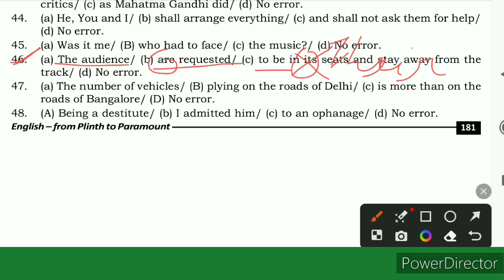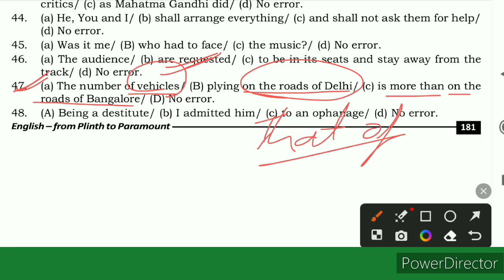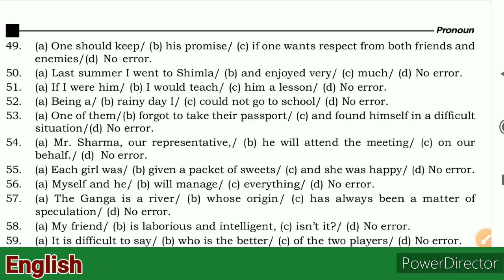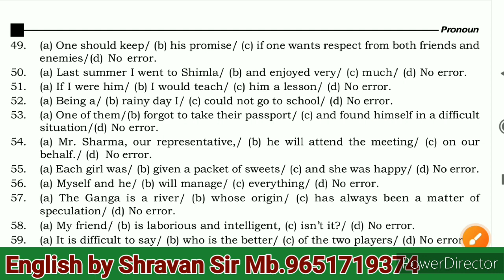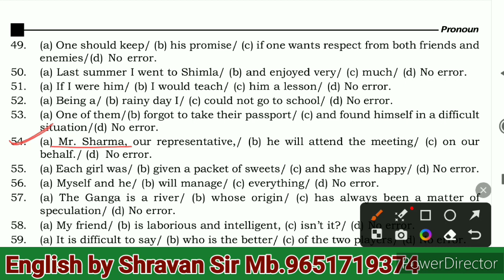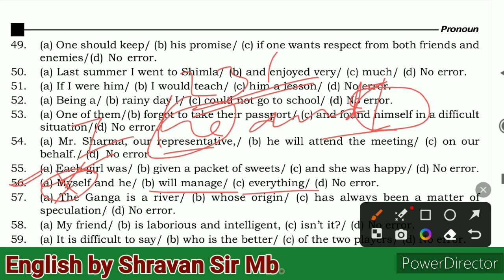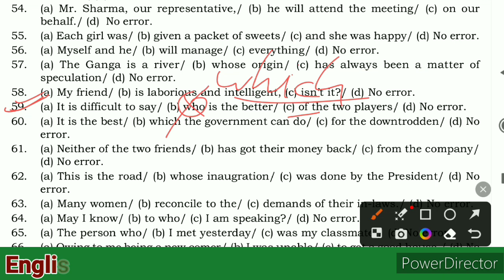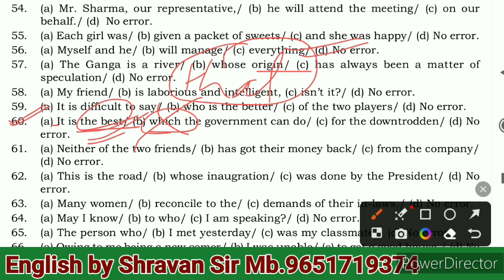Spotting Error @Examrace2 //Pronoun Spotting Error//A to Z English Grammar...🔥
In this video we discuss about Pronoun Spotting Error so that you can get more marks in your exam. It helps all competitive exams and school exam by this video you can learn how to write correct English .

spottingerror English Grammar
A to Z Basic Concepts
tricks
spottingerror tricks
# short tricks
Shravan with English
examrace 2
Shravan vlogs